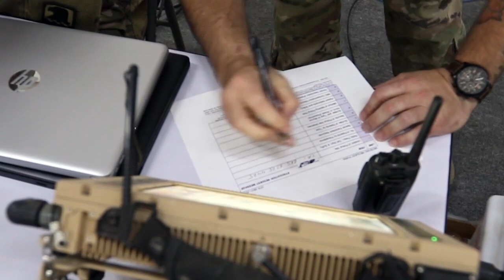U.S. Army senior leaders share lessons learned from III Armored Corps Warfighter 23-4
Lt. Gen. Christopher O. Mohan, deputy commanding general and chief of staff of U.S. Army Materiel Command, and Lt. Gen. John B. Morrison Jr., deputy chief of staff for cyber (G-6) share experiences and lessons learned during Warfighter Exercise 23-4 at Fort Hood, Texas, April 27, 2023.

U.S. Army senior leaders share lessons learned from III Armored Corps Warfighter 23-4 (B-roll)
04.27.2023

Warfighter 23-4 is a Department of Defense directed multi-echelon, multi-national exercise with III Armored Corps, 1st Armored Division, 1st Cavalry Division, 13th Expeditionary Sustainment Command, 36th Engineer Brigade, 75th Field Artillery Brigade, 89th Military Police Brigade, and NATO allies among others including 3rd (United Kingdom) Division. The exercise is designed to enhance lethality, readiness, and allied interoperability. (U.S. Army video by Staff Sgt. LaShic Patterson)

Film Credits: Video by Staff Sgt. LaShic Patterson
III Armored Corps